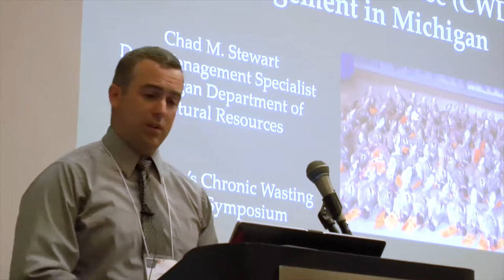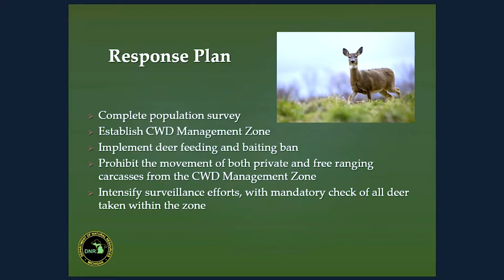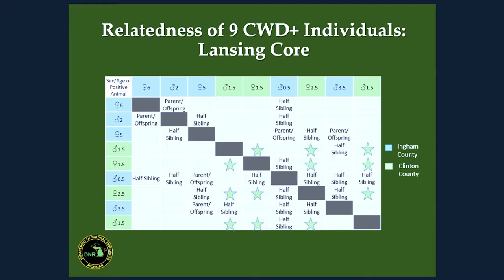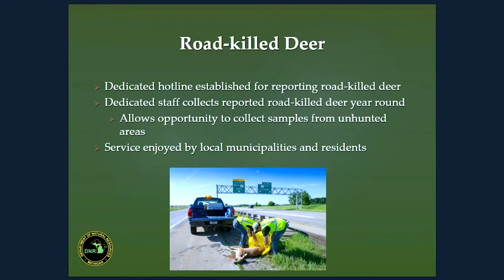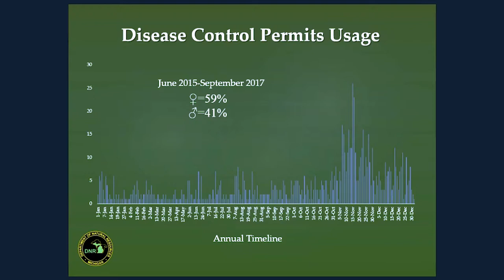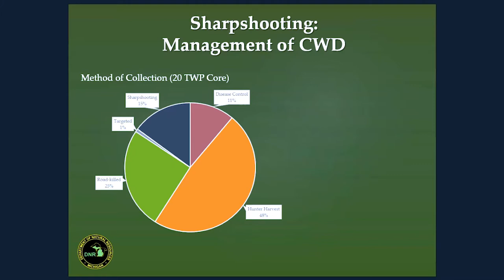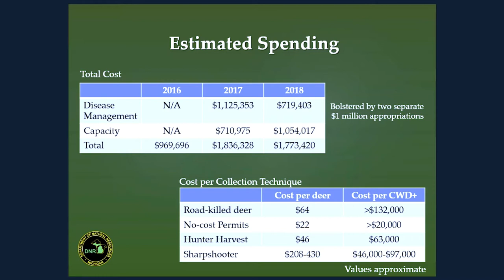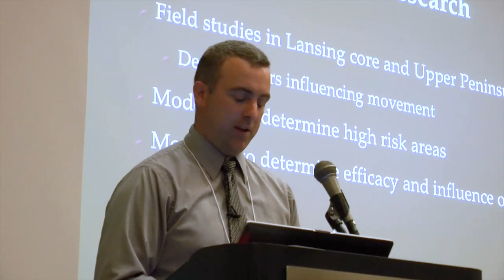Management in Michigan - Chad Stewart